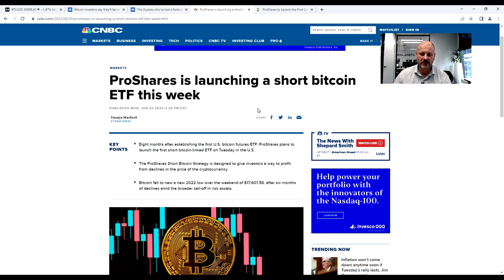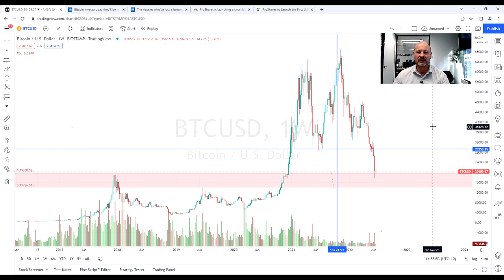Bitcoin - Time to be fearful or time to be greedy?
After a horror week for Bitcoin and cryptos in general, GO Markets Head of Research Lachlan, gives his take on where we could go next.